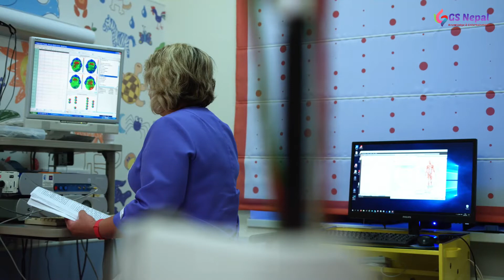यदि अन्टार्टिकाको सबै बरफ पग्लिएमा के हुन्छ ? | Why is the Antarctic important for us | GoS Nepal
अन्टार्टिका महादीप आकारको हिसाबले यो अस्टे्रलिया भन्दा लगभग दुई गुना ठुलो रहेको छ । यश महादीपलाइ बरफै बरफको  मरुभूमि भन्दा फरक पर्दैन । यश महादीपको 98% भुभाग 1.9 किलोमिटर अर्थात 6200 फिट मोटो बरफले ढाकिएको छ । पृथ्वीमा जतिपनि बरफ छ त्यसको 90% केबल संसारका दुई स्थानमा मात्रै रहेको छ । त्यो मध्येको एउटा ग्रीनल्यान्ड हो  भने अर्को अन्टार्टिका । सात महादीप मध्येमा सबैभन्दा चिसो सबैभन्दा सुक्का र सबैभन्दा तीब्र गतिमा  हावा यहि  महादीपमा चल्ने गर्छ । यहाँको औसत तापक्रम -50 डिग्री सम्म हुने गर्छ । यहाँ मानिसहरु बस्ने गर्दैन र यो स्थान मानिसहरूको लागि फाइदाजनक पनि छैन । तर अनुसन्धान गर्नको लागि मात्रै बैज्ञानिकहारु यहाँ बनेका स्पेसल स्टेसनमा बस्ने गर्छन । अन्टार्टिकामा एमपोरर पेङुइन हरु पाइने गर्छ्न । पृथ्वीभरिमा जति पनि स्वच्छ पानी पाइन्छ त्यस मध्येको 80% अन्टार्टिकामा बरफको रुपमा जमेको छ ।